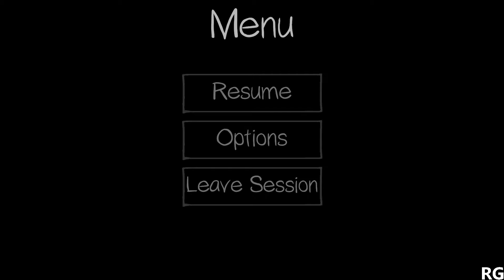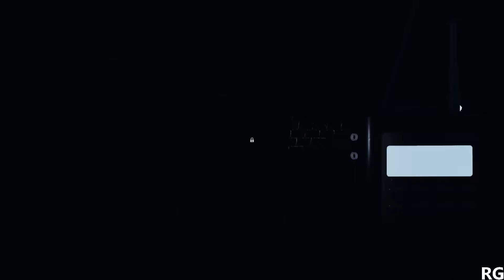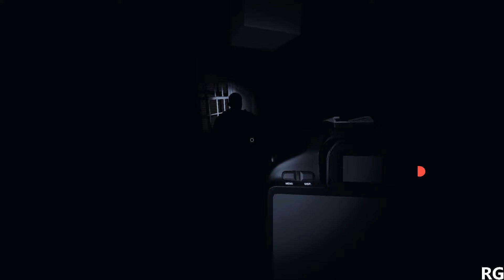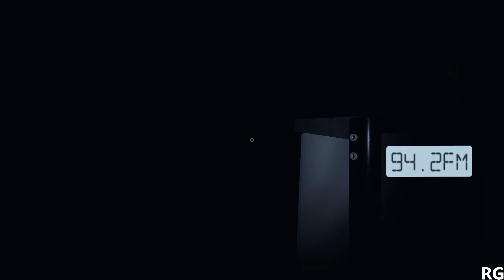Hantu Di Edgefield Ini Susah Nak Dicari...Lepas Tu... | Phasmophobia Ep.2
Yo Assalammualaikum Whassup guys! Aku dan kawan aku masih sambung main Phasmophobia untuk faham mechanics dan cari hantu dengan hint yang ada. Enjoy video ni!

Timestamps:
00:00 - Game Start!